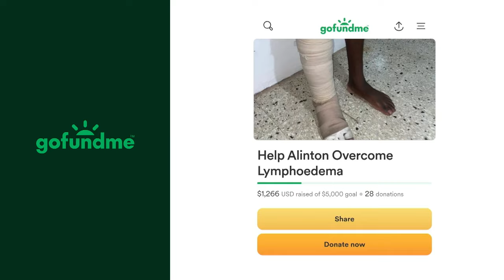Alington Frankson seeking financial aid | SportsMax Zone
Alington Frankson seeking financial aid